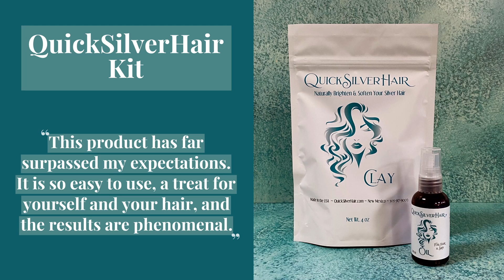QuickSilverHair Products | by Joli Campbell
Products at QuickSilverHair